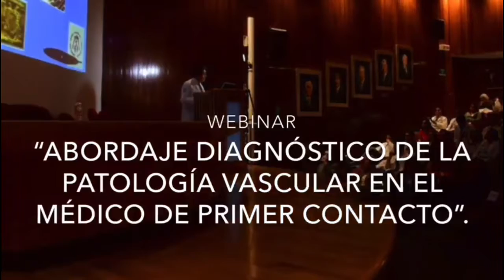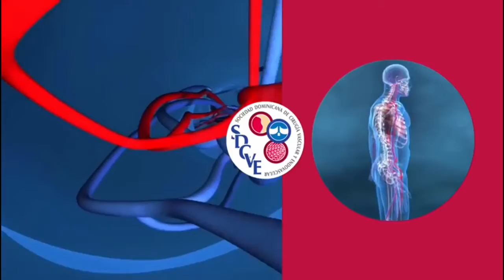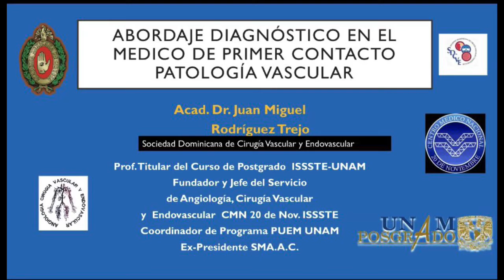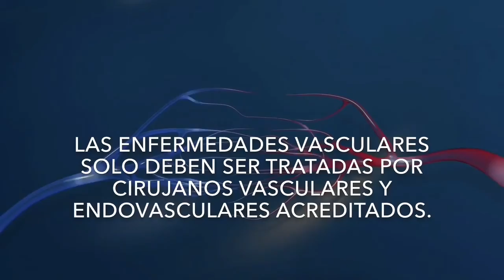Primer webinar SDCVE. Presentación doctor Rodríguez Trejo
Iniciamos una serie de webinars especializados para médicos especialistas.
El primero contó con la participación del doctor Rodríguez Trejo, desde México, especialista vascular y endovascular.

Rodríguez Trejo cuenta con más de 35 años de experiencia en diversas instituciones de prestigio como el Hospital Ángeles Metropolitano.

El doctor Juan Miguel Rodríguez Trejo se formó como médico cirujano en la Universidad Nacional Autónoma De México (UNAM). Realizó la especialidad en angiología y cirugía vascular en el Consejo Mexicano de Angiología y Cirugía Vascular.

Es fundador del servicio en el Centro Médico Nacional 20 de Noviembre del ISSSTE, profesor titular del curso de postgrado en angiología, cirugía vascular y endovascular en la UNAM y profesor examinador del Consejo Mexicano de Angiología y Cirugía Vascular.